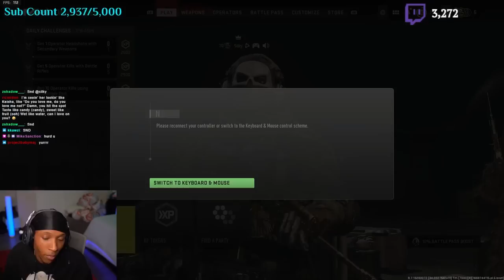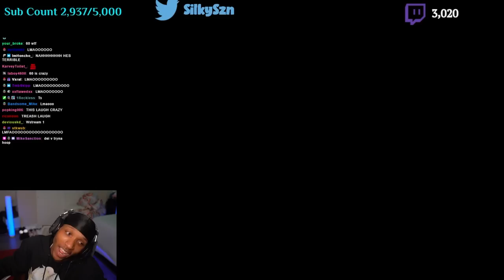Silky Plays MW2 w/Kai Cenat & Lil Yachty